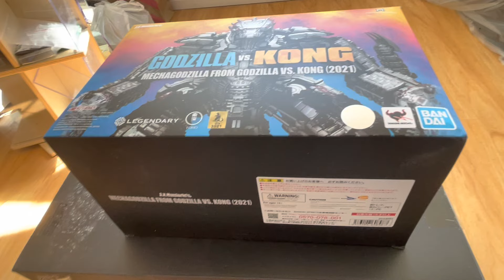魂商店限定 S.H.MonsterArts 机械哥斯拉 MECHAGODZILLA FROM GODZILLA VS KONG 2021 (哥吉拉 金剛 機械 哥吉拉 开箱 三式機龍